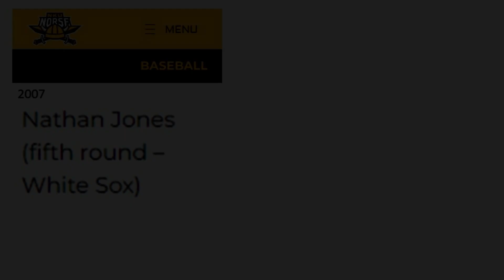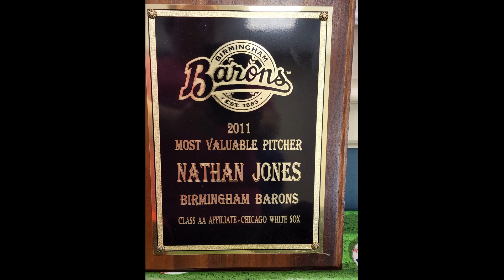Take Me Out To The Ballgame with Nate Jones Part 3 : Minor League Baseball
Retired Major League Baseball Player Nate Jones shares the story of his career ... Part 3 : Minor League Baseball